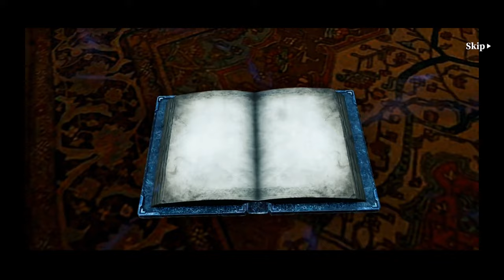Devil May Cry Peak of Combat Gameplay | MAX Graphics (Android / iOS) #3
Gameplay of Devil May Cry: Peak of Combat (Global Release) in Ultra High (MAX) Graphics (1440p 60fps).

Download Links